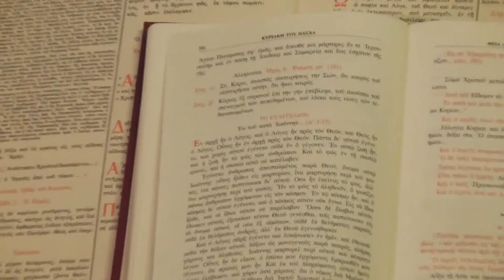ΚΟΡΩΠΙ ΑΝΑΣΤΑΣΗ 2015 Ι.Ν.ΚΟΙΜΗΣΕΩΣ ΘΕΟΤΟΚΟΥ 12-4-15